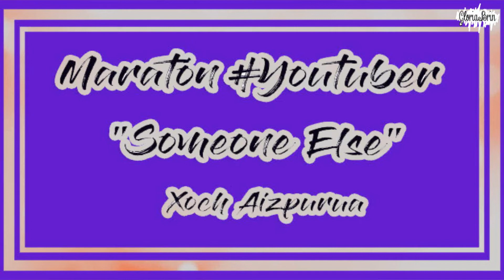Maratón React: "Someone Else" By Xoch Aizpurua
Este fin de semana me dio ganas de ver algunas de las historias de la comunidad, que tal vez no había visto antes o que no recordaba bien. La primera fue esta, y mientras la veía decidí grabarme :) Tengo pensado hacer mas de este tipo de reacciones y espero que les guste, y se rían un poco conmigo de mis caras y gestos.